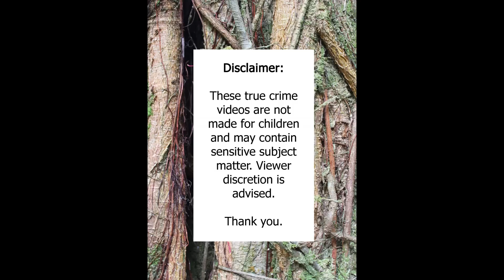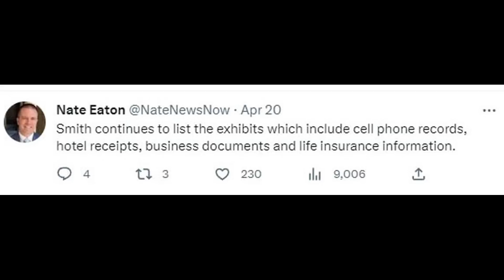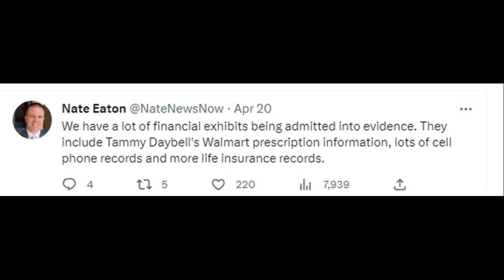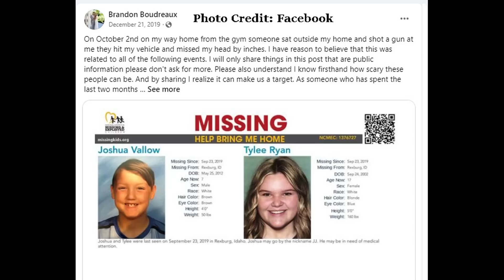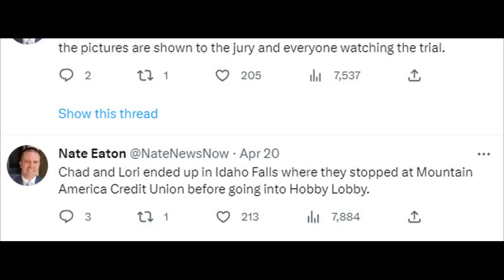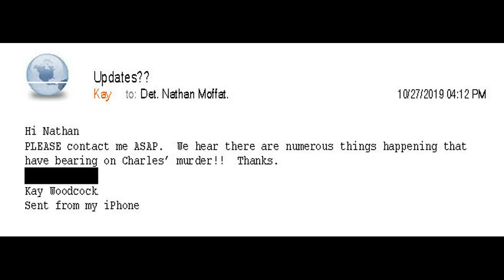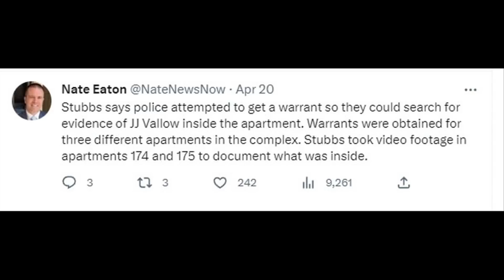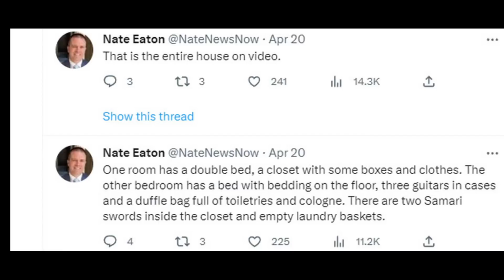Explosive! LORI VALLOW TRIAL State Witness DAVID STUBBS (AUDIO edited w PHOTOS)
The following video contains the audio feed from the trial - edited for time. Long pauses, paper shuffling, and silence have been edited out for the viewer's listening ease. I have also boosted the audio, added pictures from the court files, the document dumps, and from the public media. The choices of which pictures to show are my own (opinion).

The following video contains my opinion. Opinions are not facts. Viewers are encouraged to do their own research in order to best form their opinions. Thank you.